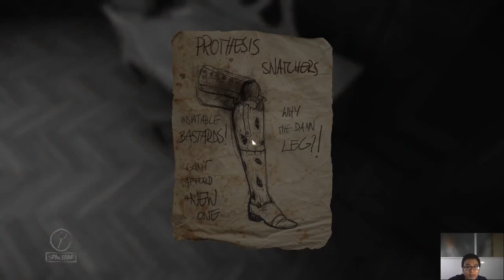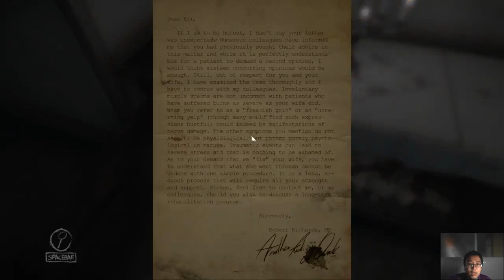Layers Of Fear #2 - Người Vợ Đàn Piano Trong Tranh =)))))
Chơi lại thấy nổi da gà =))))))